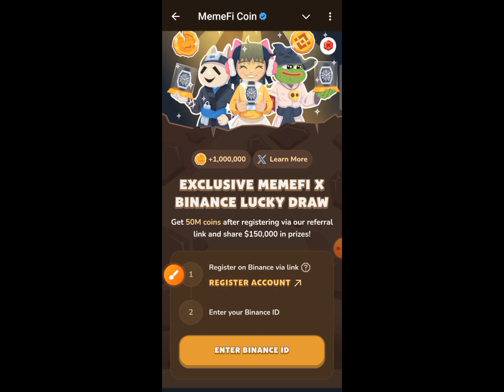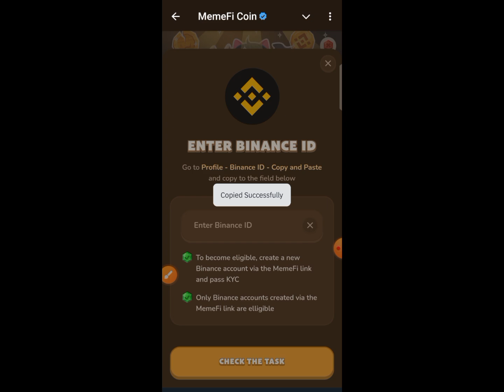MemeFi connect Binance - MemeFi listing Binance - MemeFi price prediction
In this video I explain how you can connect MemeFi to Binance

top question ⁉️
Binance memefi
How to connect Binance to MemeFi
Memefi Binance option
memefi Binance
memefi Binance connect
memefi Binance wallet connect
memefi connect Binance
memefi wallet connect Binance
How to connect MemeFi to Binance
MemeFi Binance update
memefi airdrop price prediction
memefi airdrop wallet connect
memefi airdrop criteria